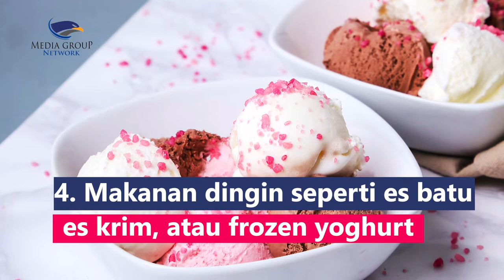Hindari! 5 Jenis Makanan Pemicu Sakit Kepala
Tidak hanya stres dan kurang istirahat, sakit kepala juga dapat dipicu oleh makanan atau minuman tertentu. Ada beragam jenis makanan penyebab sakit kepala yang mungkin perlu kamu hindari, berikut 5 diantaranya:
1. Cokelat mengandung kafein dan beta-phenylethylamine
2. Keju mengandung tiramin
3. Makanan asin dan gurih diketahui banyak mengandung MSG
4. Makanan dingin seperti es batu, es krim, atau frozen yoghurt
5. Daging olahan seperti sosis mengandung banyak zat pengawet